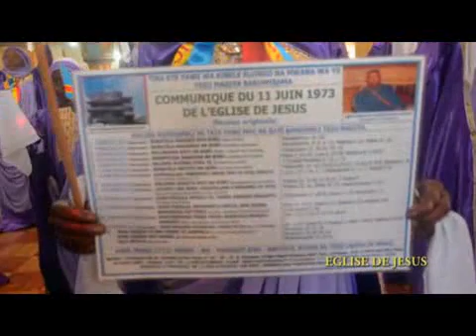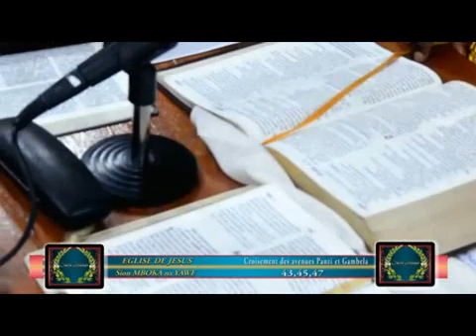SUIVEZ LA PRÉDICATION AVEC L’APÔTRE DIMANCHE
Abonné vous sur la chaîne sion mboka na yawhe officiel tv